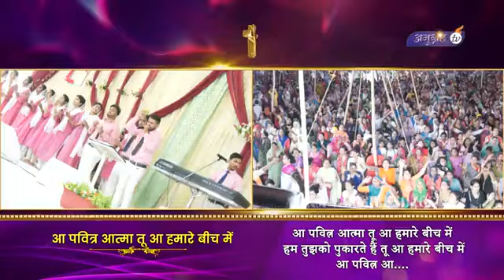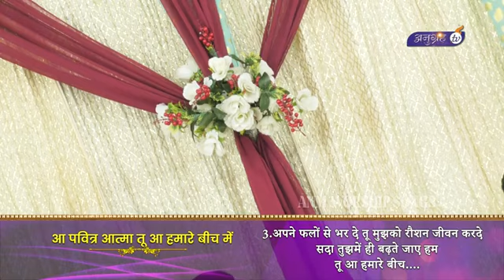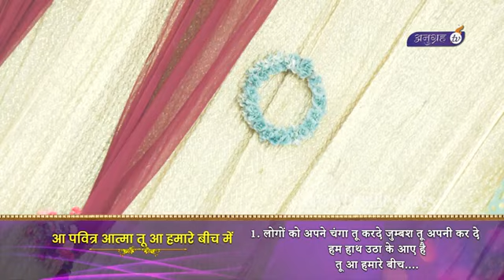Aa Pavitar Aatma Tu Aa Hamare Beech Main | Ankur Narula Ministry | Anugrah Tv